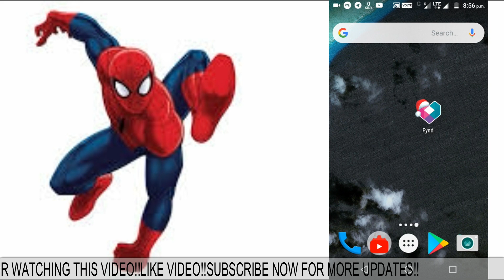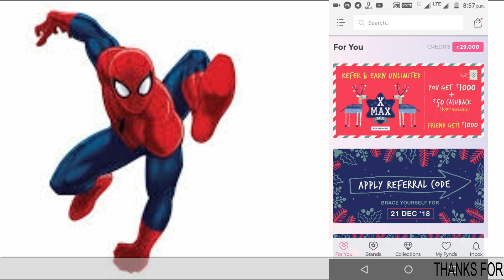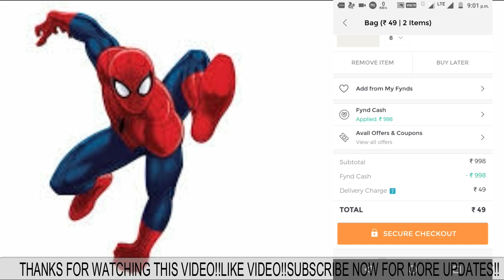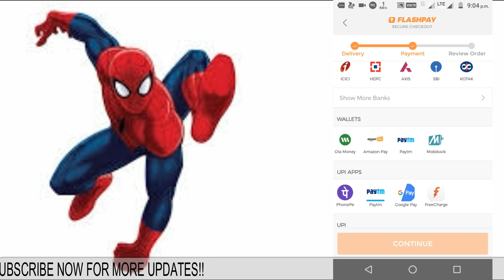100% அனைவருக்கும் இலவசம்||fynd app live proof in tamil||fynd app tamilallinall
REFER CODE:4Z29HP

வணக்கம்!!

                       நன்றி!!!

REFER CODE:4Z29HP